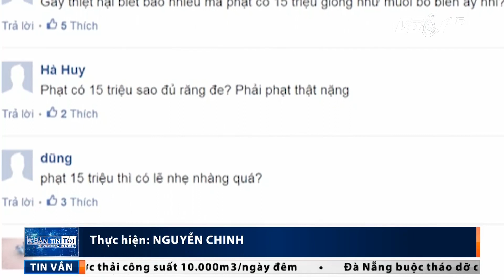Phán “liều” mắm nhiễm asen: Vinastas nhận án siêu nhẹ | VTC1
VTC1 | Dù “chọc giận” dư luận với việc vội vàng kết luận nước mắm tại Việt Nam bị nhiễm asen nhưng Hội Tiêu chuẩn và Bảo vệ Người tiêu dùng (Vinastas) chỉ phải nhận một mức phạt siêu nhẹ.